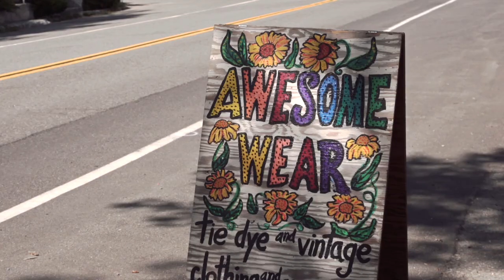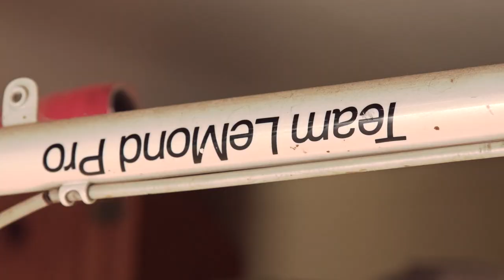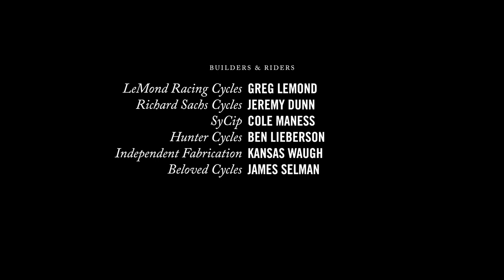Rapha Continental with Greg LeMond